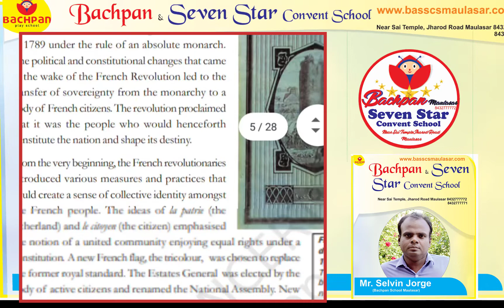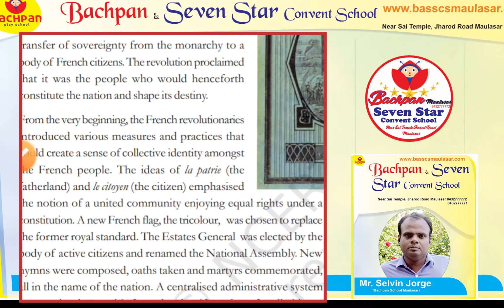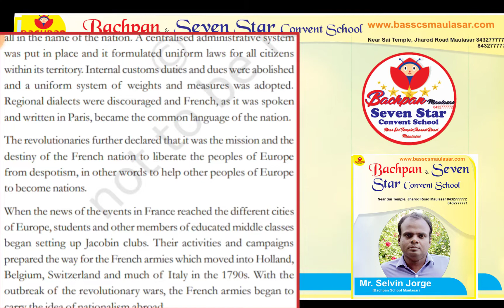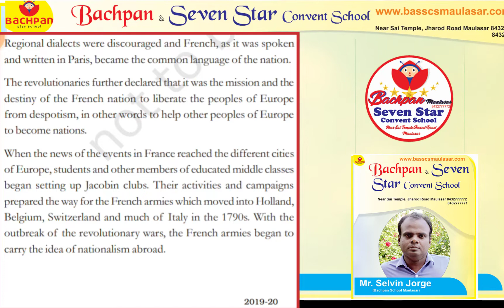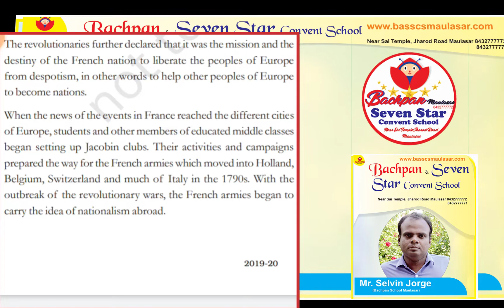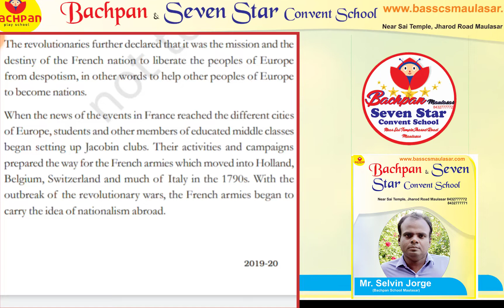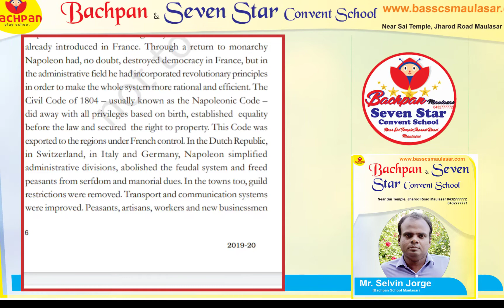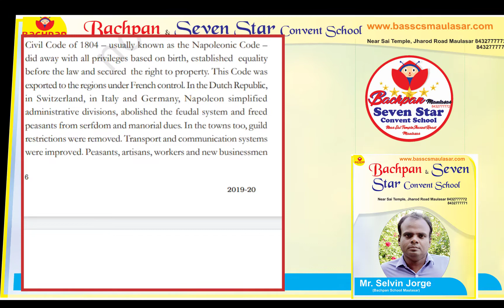Class 10th Sub SST Ch I Part I